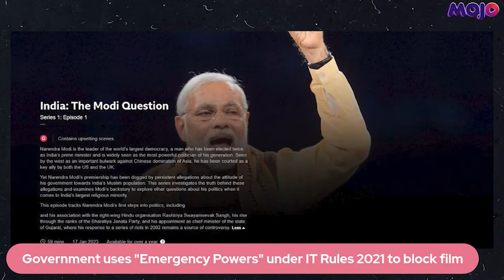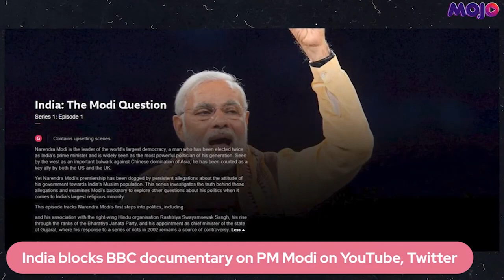'Gujarat Still Hasn't Gotten Closure': Sanjay Jha Vs UK MP Over BBC Documentary On PM Modi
Watch the faceoff between former Congress spokesperson Sanjay Jha and UK lawmaker Lord Karan Bilimoria over BBC's controversial documentary on PM Narendra Modi and Gujarat Riots of 2002.